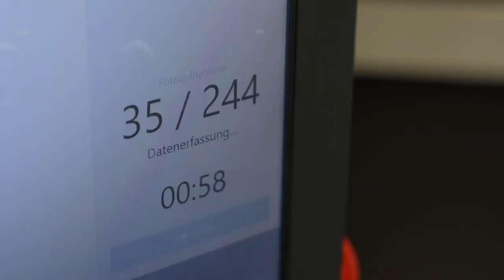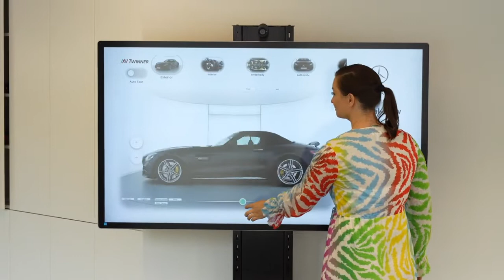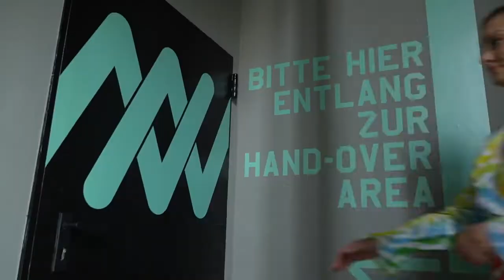Rennfahrerin Lina entdeckt Twinner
Lerne gemeinsam mit der Rennfahrerin Lina van de Mars die weltweit erste Twinner Station in Berlin kennen.